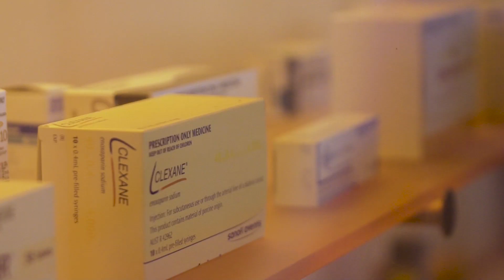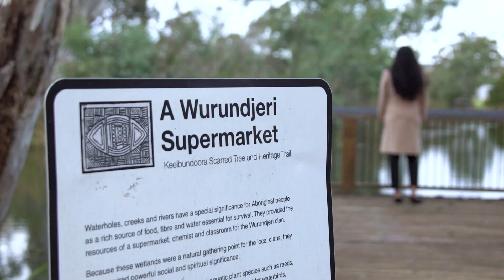Put theory into practice with health science | RMIT University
Discover excellent health and biomedical science facilities and purpose-built labs and clinics at RMIT.
Find out what's next for Runu, Bachelor of Pharmacy (Honours).

For Runu, the decision to study pharmacy at RMIT was easy. She attended open day at the RMIT Bundoora campus and found helpful staff and a beautiful campus. Together with a scholarship for rural pharmacy students, Runu made a happy transition to living on campus and enjoying her studies. The course's focus on practical learning, facilities and software and her supportive teachers have made Runu feel well prepared to enter the workforce.